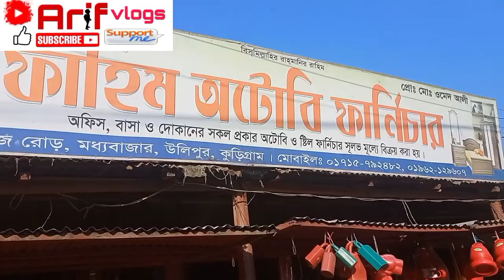স্টিলের বাক্স কিনুন পাইকারি দামে |স্টিলের বাক্সের মূল্য জেনে নিন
স্টিলের বাক্স কিনুন

পাইকারি দামে বাক্স কিনুন

বাক্স কিনুন

Stainess Stail Box price